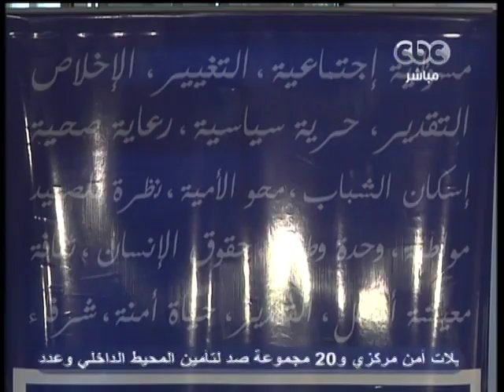زي الشمس - [22-4-2013] فقرة الصحافة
‎زي الشمس - دينا عبد الرحمن - CBC-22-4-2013
ضيف الفقرة
عصام زكريا - كاتب صحفي